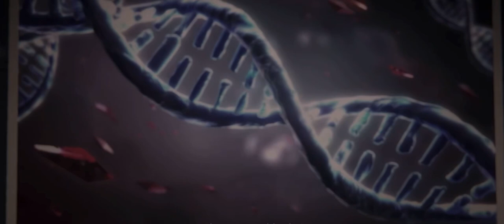Echocalypse Anime Opening (no credit) | "Ready to" Michiru Kagemori (CV: Sumire Morohoshi)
This music is not owned by me and game created by Gatorade